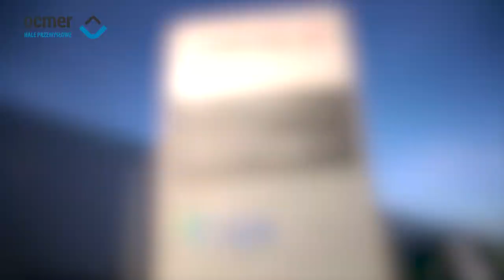Production hall and warehouse - Ocmer for Aquila Radomsko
35.000 m2 of production hall and warehouse